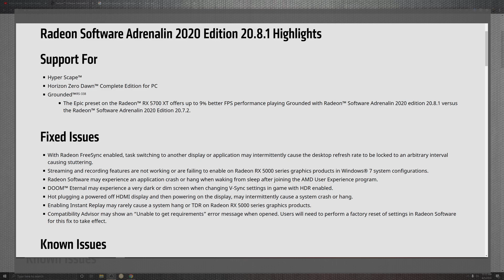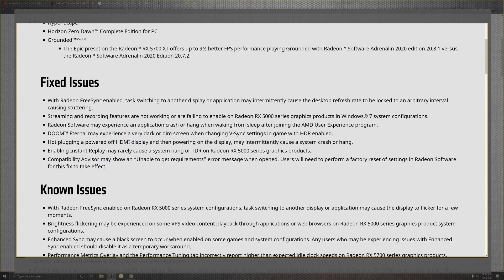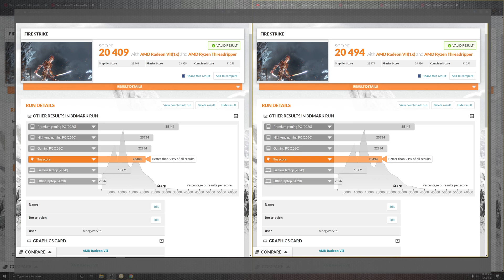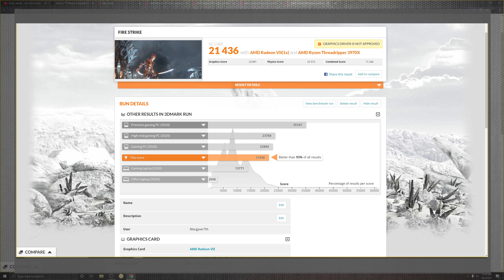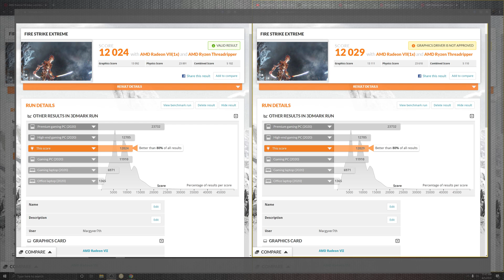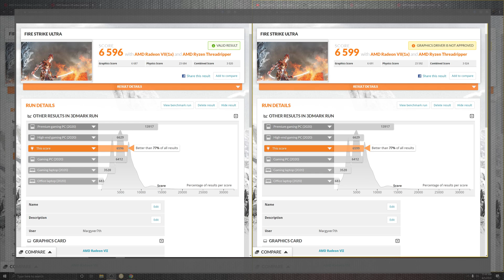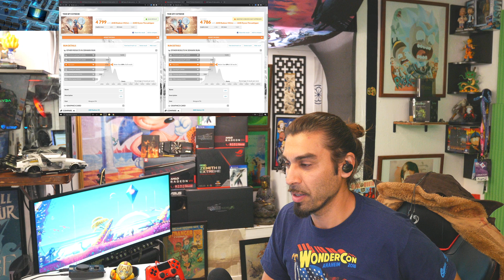New AMD Radeon Software Adrenalin 20.8.1 Update 💻 Gpu 2020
Today Mac,

Today's Hot topic's

-Is Covering AMD's Radeon Software Adrenalin edition software:

- 20.8.1

 @AMD  great driver work i just wish windows would release a driver that works well with your tech

 @Windows  seriously wow it actually works for now

Linked Below is AMD and enter your gpu and it should pop 20.8.1

*** Robbin Hood App For Free to trade Stocks,
*** Get a Free Stock  For starting

New optional update:

- Patch Notes & Download

Neon Noir:

- Link

Test your Amd Gpu with software Ray Racing Is It Ready??

- Tool For Neon Noir

G.Skill Trident Z Neo

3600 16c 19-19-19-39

4k live encoder

X264

Cpu:

AMD 2950x

100% Safe
100% Fun

-Cheers M7 Community and new viewers of the channel look forward to hearing from you on the issue you've been effected by

api talk:

Radeon boost
20.8.1
3dmark
amd radeon software 20.8.1 update
benchmark
new adrenalin 20.8.1
new amd
new amd driver 20.8.1
new amd radeon software 20.8.1
new amd radeon update
new amd radeon vii update
new amd update 20.8.1
new radeon update
new radeon update 2020
radeon adrenalin
radeon adrenalin 2020
radeon update 20.8.1
radeon vega 2 20.8.1 update
radeon vii
vulkan
zen 2
amd radeon

neon noir
radeon 7 neon noir
gskill
Ray tracing